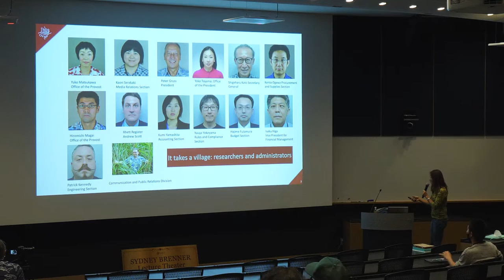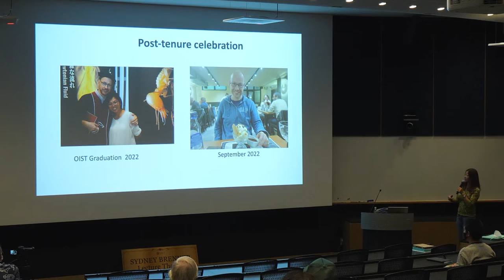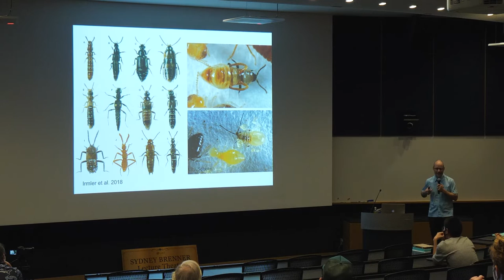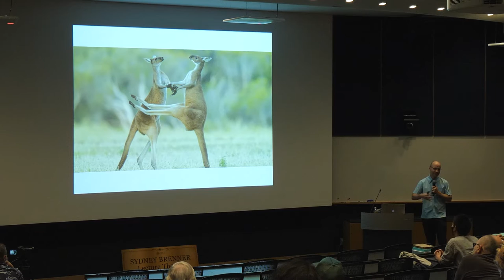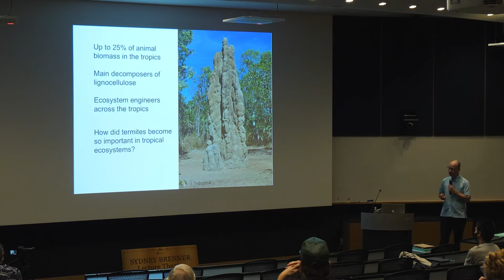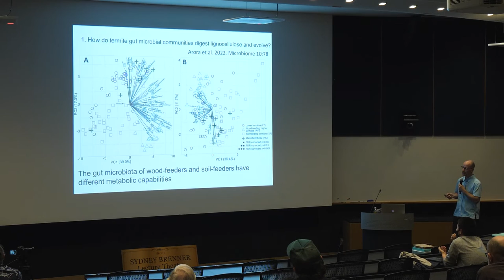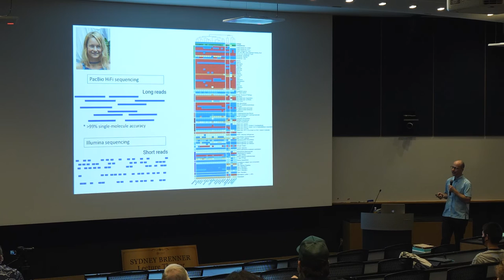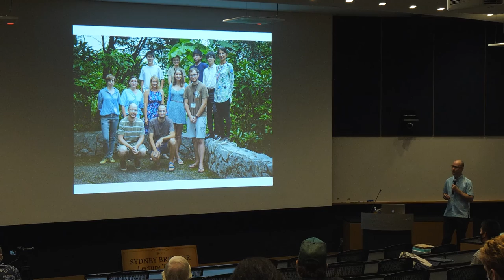Provost Lecture Series: Tom Bourguignon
Title: A passion for little creatures with six legs
Speaker: Professor Tom Bourguignon, Evolutionary Genomics Unit
Chair: Professor Amy Shen, Micro/Bio/Nanofluidics Unit, Provost

While many find insects repulsive, like many Japanese kids, I developed a passion for them. I first enjoyed collecting beetles until I settled to study cockroaches as an undergraduate student, especially their social forms, better known as termites. I brought this passion for bugs with me in Okinawa, and in this lecture, I will narrate the epic tale of termites. I will explain how they became one of the most abundant animal groups in terrestrial ecosystems and how their world is now threatened by human activities. I hope this lecture will convince you that cockroaches (and insects in general) are not creepy but wonderful little creatures.